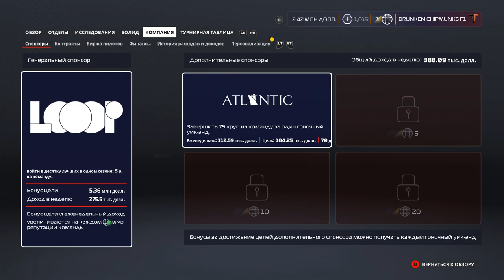F1 2020: МОЯ КОМАНДА - НОЧНОЙ БАХРЕЙН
00:00 Новая ливрея
03:07 Обзор Гран-При Австралии
05:05 Менеджмент
09:19 Свободные заезды
13:57 Квалификация

Конфигурация моего ПК:

32GB RAM